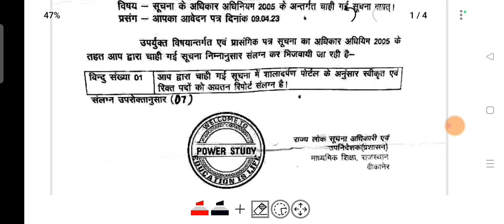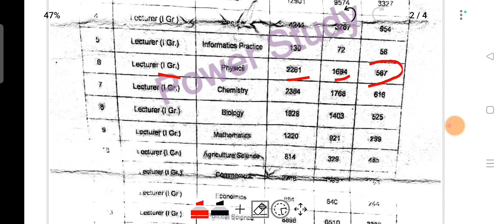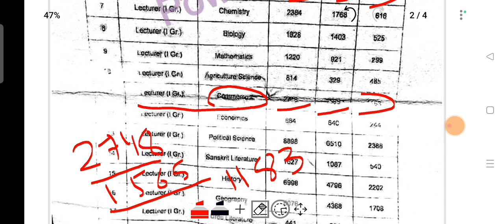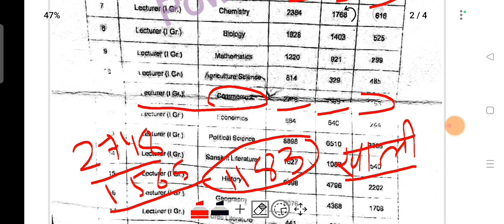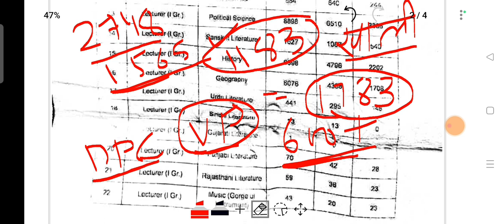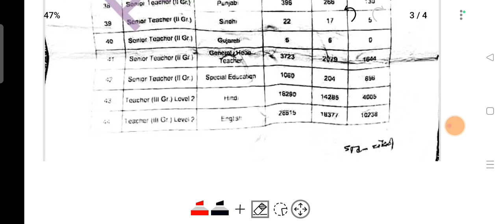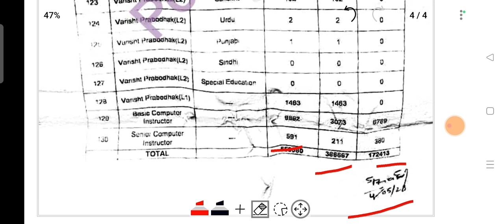RPSC 1st Grade Vacancy//Rpsc 1st grade Commerce//RPSC School Lecturer Commerce//RPSC 1st Grade News